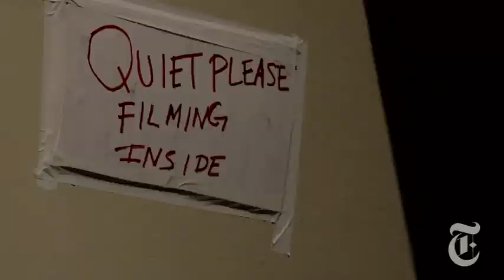U.S.: Feud at the Hollywood Farmers Market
The Hollywood Farmers Market is at the center of a fight pitting the local community against a neighborhood film school.